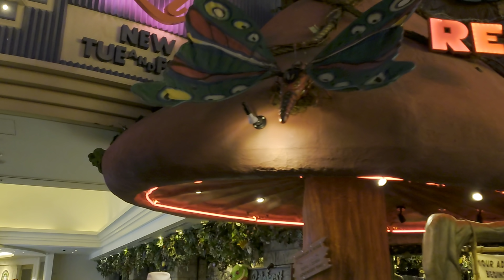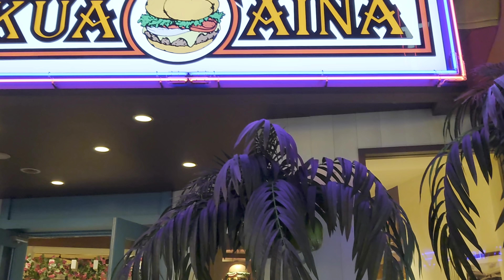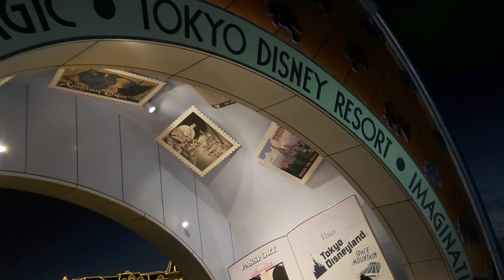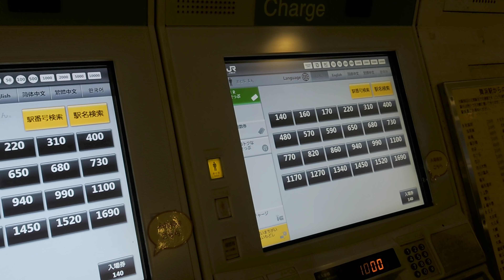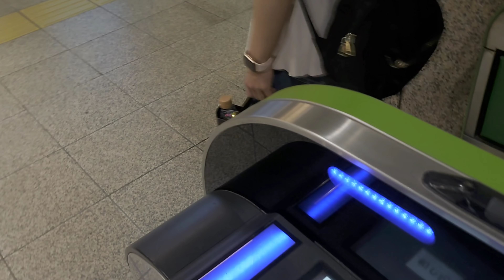MAIHAMA VIRTUAL WALK/ Tokyo Disneyland Area and Ikspiari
Title: Maihama virtual walk/ Tokyo Disneyland Area and Ikspiari

Song: New Day by Ikson ( non copyrighted Music)

Maihama station is perfectly situated in the resort area beside Tokyo Disneyland and Tokyo Disney Sea. Bustling Maihama station enjoys a prime position close to the numerous main attractions. Anyone arriving at Maihama station will immediately notice the Ikspiari shopping mall which located just outside. Boasting nine themed zones across its complex, its a fantastic place to relax and enjoy some Tokyo shopping. The malls offers a large variety of restaurants, cafes and bars. This station is the main access point of Tokyo Disney Resort. The gate of Tokyo Disneyland is located as short walk from the station while the Resort Gate away station of the Disney Resort monorail line and the Ikspiari shopping complex are located directly beside the Maihama station gates. Please join me to navigate the area of maihama

Thank you so much for all your support. I would gladly appreciate it.